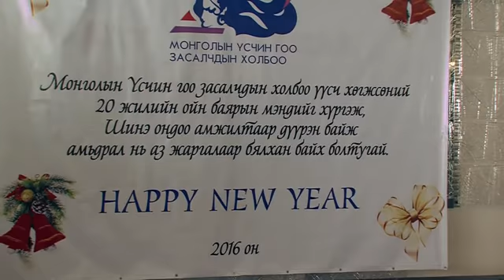Tuyagiin tsag zassan dugar8 2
"Монголын үсчин гоо засалчдын холбоо" 20 жил 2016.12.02
Туяагийн цаг теле нэвтрүүлэг